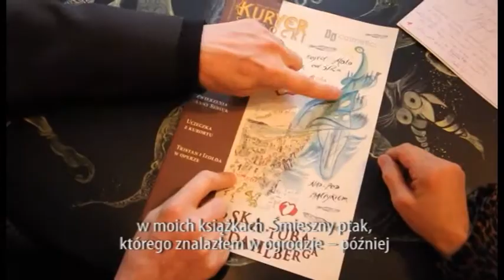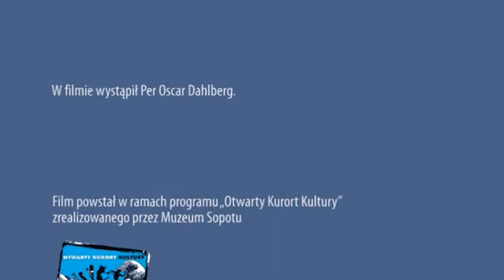Per Oscar Dalberg